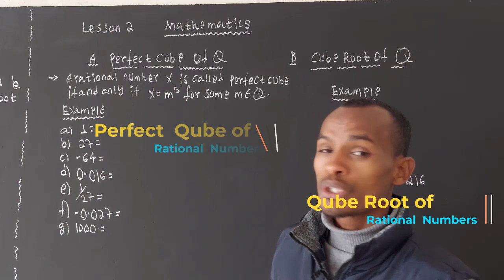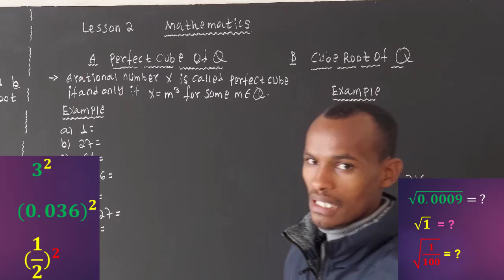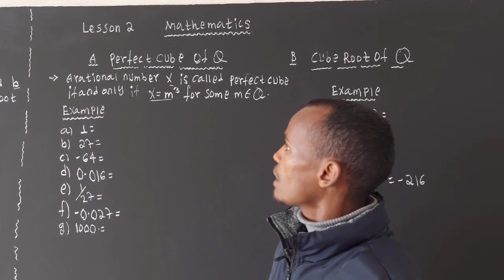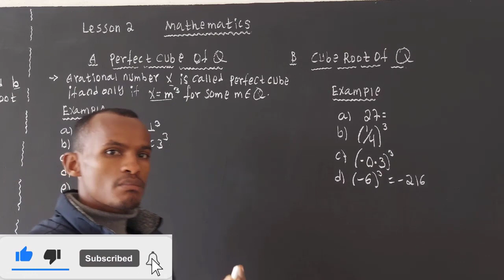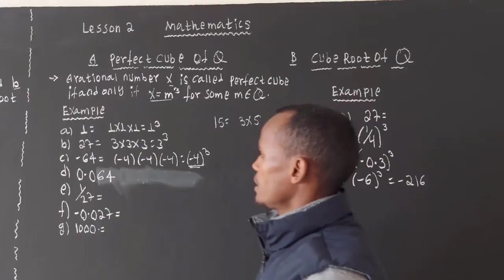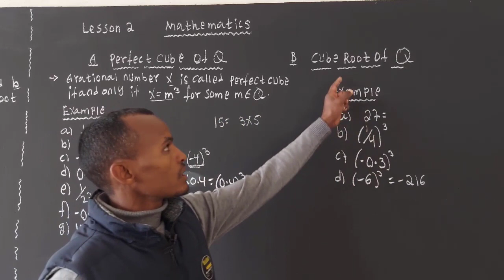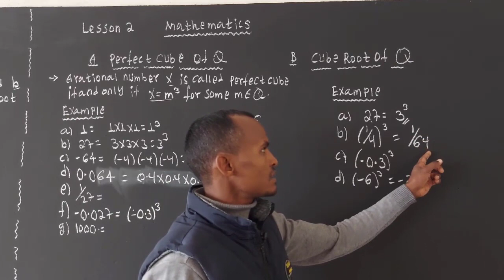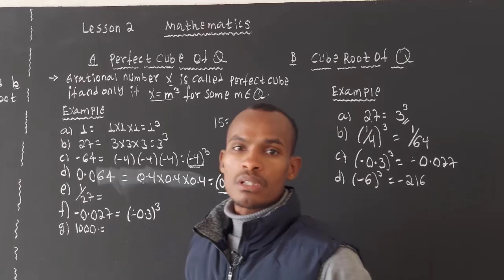perfect Qube and Qube Root of Rational Numbers/ በአማርኛ 🇪🇹🇪🇹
In this video I Will show You How to find perfect cube root and cube root of rational numbers.
This tutorial video explain How to cheek weather the given rational is perfect cube or not.

ይህን ንቻናል ሰብስክራይብ በማድረግ ፈጣን ጠቃሚና አዳዲስ መረጃዎች በየቀኑ ይደርሳችኃል።